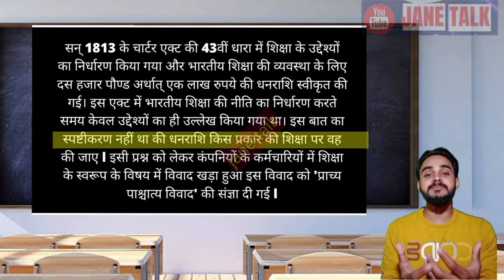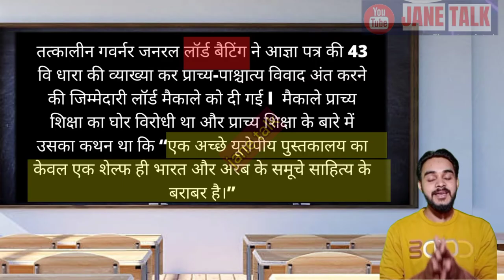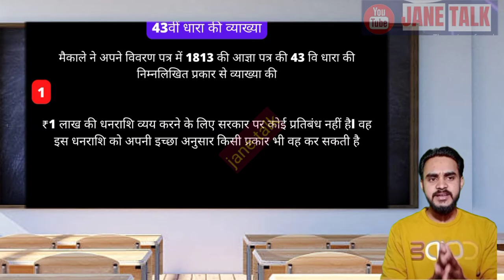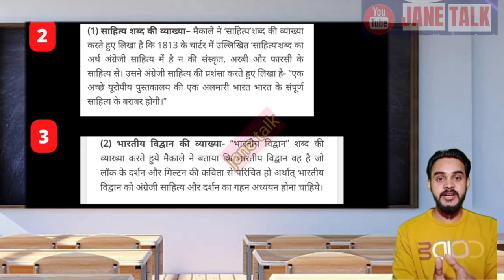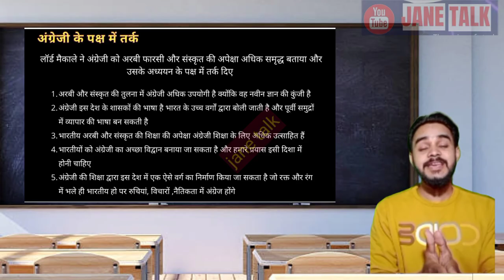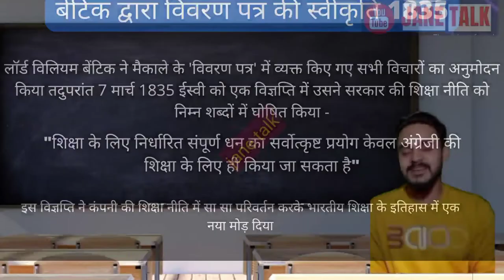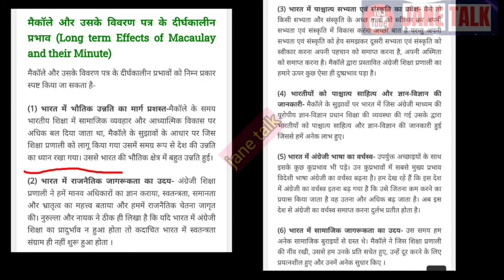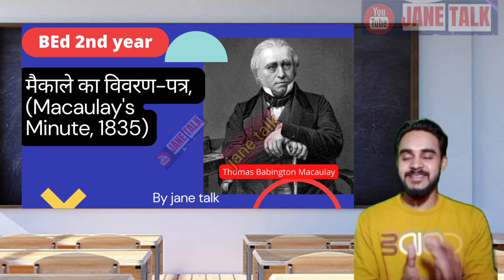मैकाले का विवरण पत्र macaulay's minute 1835 / कारण , परिणाम तथा शिक्षा पर प्रभाव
Answe video
सहसंबंध कैसे निकाले?